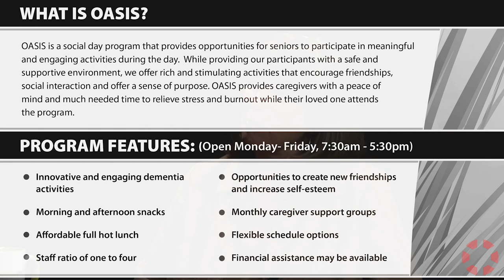INSIGHT: Valley Caregiver Resource Center - Michelle DiBuduo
Michelle DiBuduo, Executive Director of Valley Caregiver Resource Center, discusses providing key resources to help elders and their families navigate the aging process. This interview was produced in collaboration with ValleyPBS.